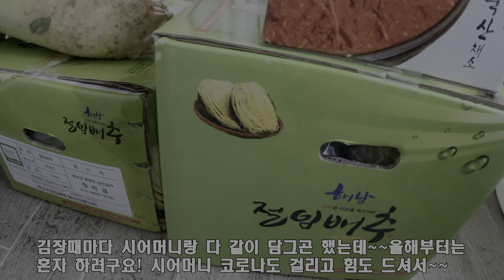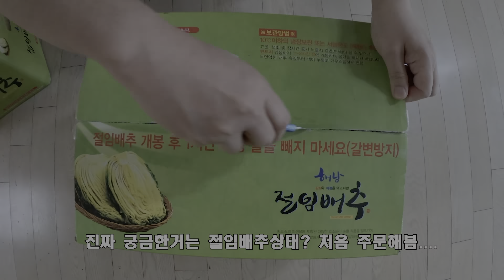(내돈내산)짝꿍과 둘이 처음하는 김장 절임배추와 양념소 주문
놀러오신걸 환영합니다.
매주 화요일,금요일 오후 2시에 업데이트 됩니다.
23년 12월2일 처음로 집에서 하는 김장
해마다 시어머니댁에서 하던 김장대신 올해는 짝꿍과 둘이 하네요!
절임배추와 양념소를 주문해서 담가봅니다.